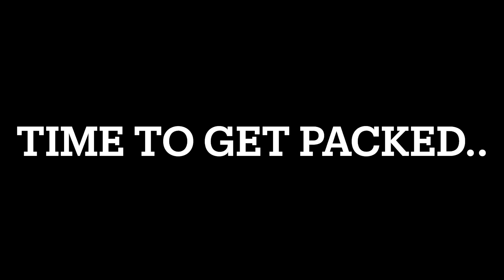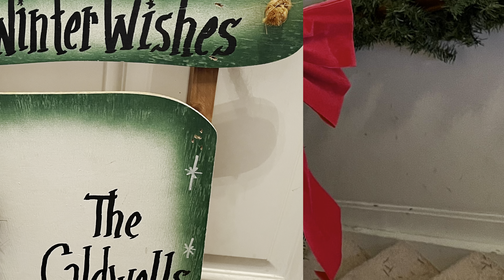Trip to Georgia - Coming Home and Decorating for CHRISTMAS!!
We have left Georgia and after a long drive we take time as a family to set up our home Christmas decorations!!